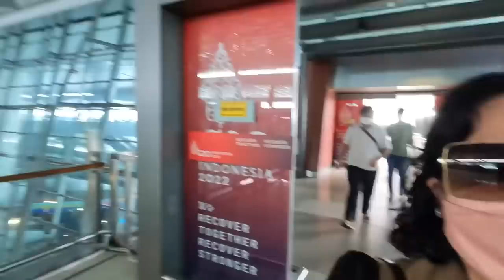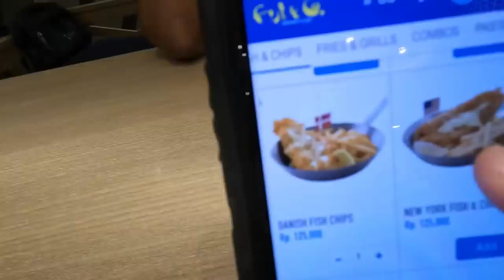Antar Mama Ke Bandara. Ga Ada Mama? Tenang…Daddy Bisa Kok Mengurus Anak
Iya ini kebetulan Mama Joy ada pelayanan sehingga Daddy dan anak-anak ditinggal. Ya…udah, kita makan dan belanja keperluan anak anak deh…